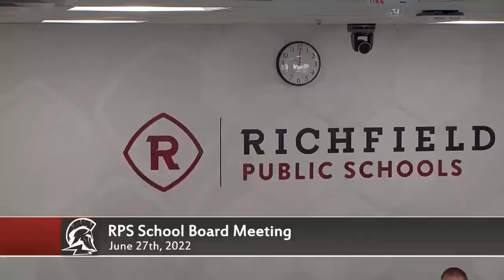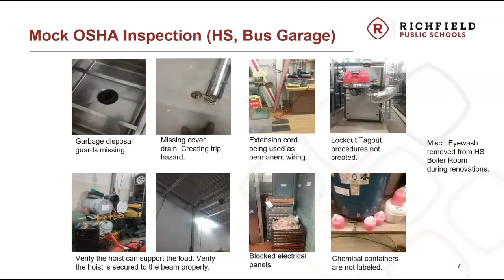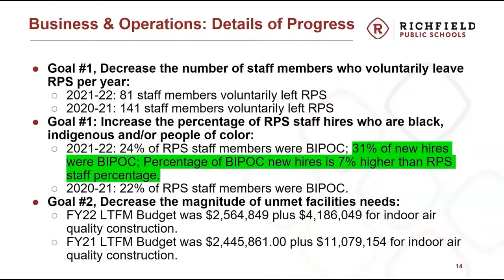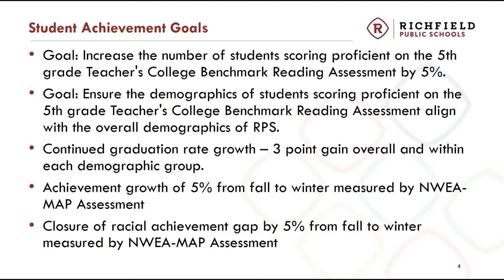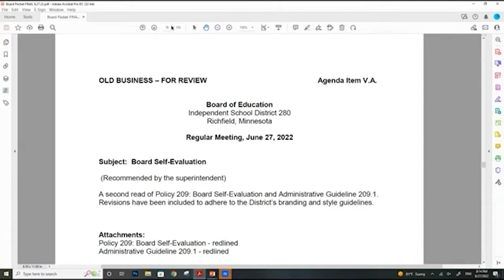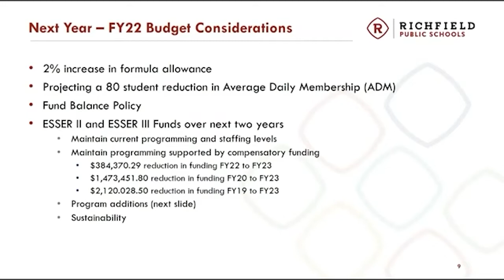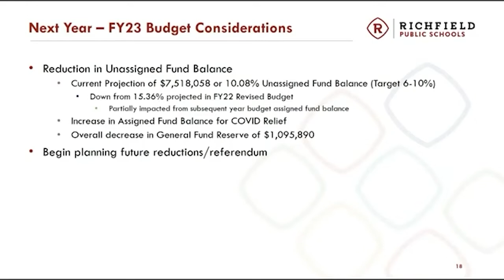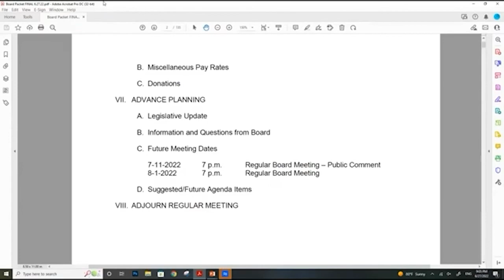RPS School Board Meeting June 27th rev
This is a revised recording of June 27th School Board meeting. The YouTube stream was interrupted with a technical difficulty and created two videos. Those two videos are now merged into one and with improved audio.